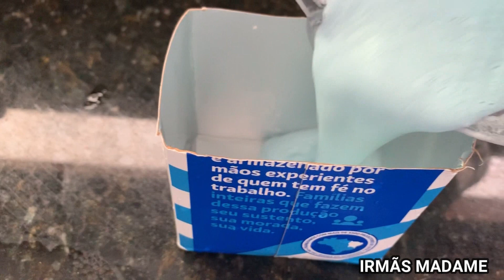SABÃO De LIQUIDIFICADOR Receita Mais Fácil Da INTERNET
SABÃO DE CAIXA DE LEITE FEITO NO LIQUIDIFICADOR Receita Mais Fácil Da INTERNET
Receba as notificações de vídeos novos, faça isso:
1-Se você não estiver inscrito, clique no botão "Inscrever-se".
2- Clique no ícone de sino.
3- Selecione Todas as notificações na caixa de diálogo exibida.
4- Clique em Salvar.